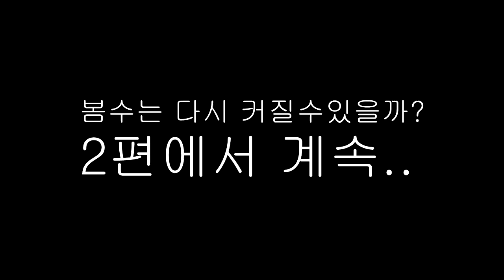잉여맨 가족상황극 | 꼬꼬마 봄수.. 너무작아서 가족들이 날 밟을거야!! | 걸리버모드 | 마인크래프트 Minecraft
이상한약을 먹고 너무 작아진 봄수 ㅋ
ㅋㅋㅋㅋㅋㅋㅋㅋㅋㅋㅋㅋㅋㅋㅋㅋㅋㅋㅋㅋ
 잉여맨 앞